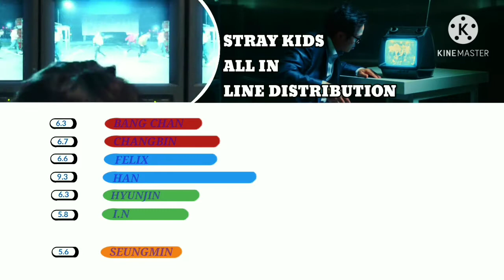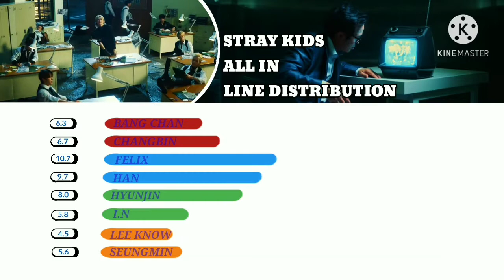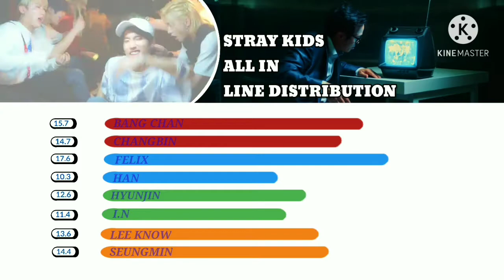•STRAY KIDS - ALL IN (LINE DISTRIBUTION).